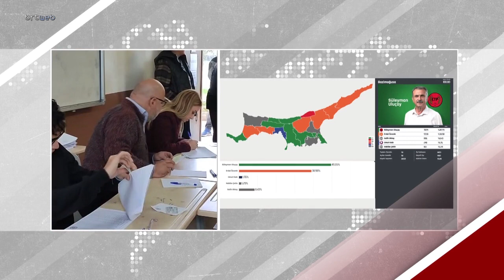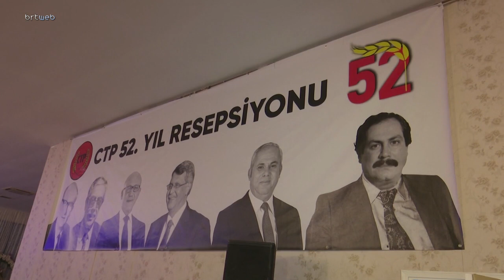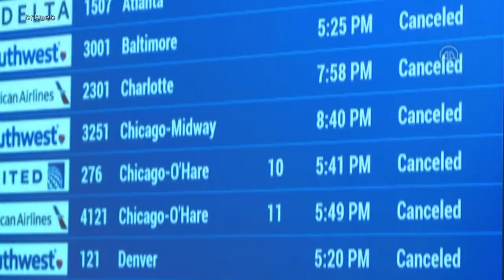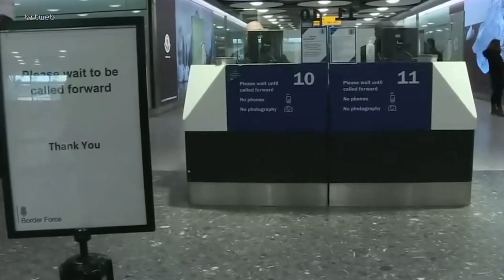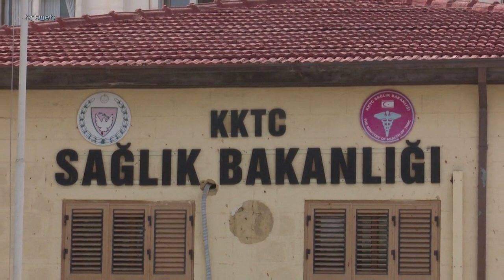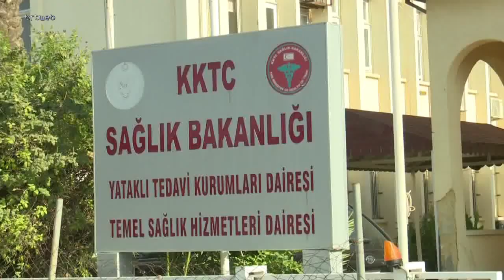Gün Ortası 28 .12. 2022